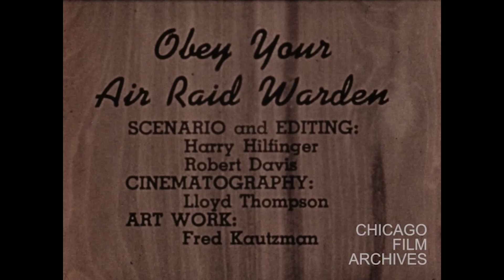"Phil Harris/Alice Faye Show" new recreation of classic Golden-Age radio comedy series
In terms of sheer fun and laughter during radio's classic mid-century era, it's hard to beat the Phil Harris/Alice Faye show. A spinoff from Jack Benny, bandleader Phil Harris and his family found themselves in classic sitcom predicaments week after week. Now, Robert L. Mills, former writer for Bob Hope, has created another fresh script that brings all those characters  -- including Frankie Remley, Julius, brother Willie, your friendly Rexall druggist and others --  back to life.

Project Audion's talented voice actors came together live with a virtual studio audience to create a delightful - and delightfully accurate - recreation of a radio comedy classic:

PETE LUTZ in Texas
ANGELA YOUNG in Florida
DUANE NOCH in New Jersey
JULIE HOVERSON in Washington
BOB BEAUMONT in California
MEL ROSE in Pennsylvania
HARRY MIDDLEBROOKS in California
RANDY KERDOON in Washington
ROBERT L. MILLS, in California, who also scripted the show

Production was handled in Texas by Larry Groebe